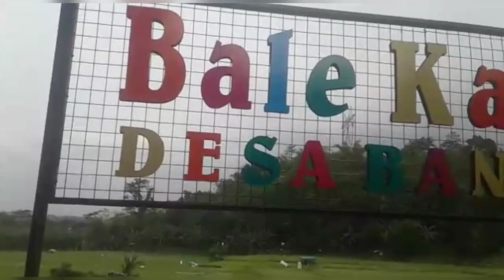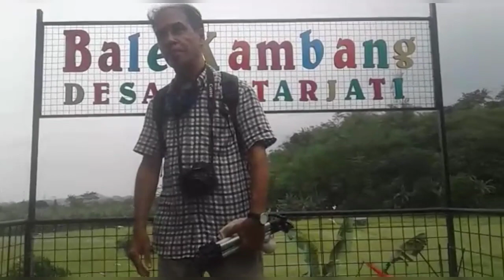Refresing Wisata Bale kambang !